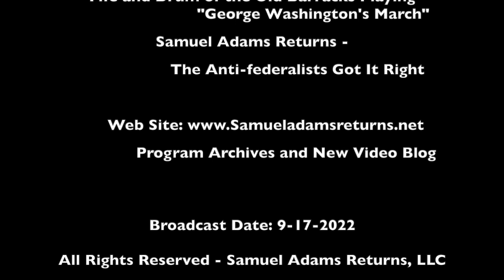Episode 366: Reviewing Doug Wilson’s Primer on Christian Nationalism From the Mirrors of History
In preparation for this week, I was rereading ‘The Pulpit Of The American Revolution: Or, The Sermons Of The Period Of 1776, With A Historical Introduction, Notes, And Illustrations. By John Wingate Thornton, A.M.,’ and the Vlog of Doug Wilson’s Primer on Christian Nationalism popped up on my video feed. Well, this really got my hair curled as I listened to Pastor Wilson echo the words of John Wingate Thornton’s Preface and Introduction to his work on these founding sermons.

I do not intend to do a frame by frame review of Doug Wilson’s Primer on Christian Nationalism but I do intend to take you through the mirrors of history regarding those reflections of then for the solutions of our present. I do expect that you shall review the Vlog of the Primer on Christian Nationalism after either listening to this programs podcast or watching the video.

Confessions and the Loss Guidance of Continuity
I had to take a short moment to comment on the references that were made in the Primer on Christian Nationalism regarding the American changes in the Westminster Confession. What I can attest to from having participated in various denominations, including charismatic ones, is that there is a loss of guiding continuity in what was Christian participation in government... Read more